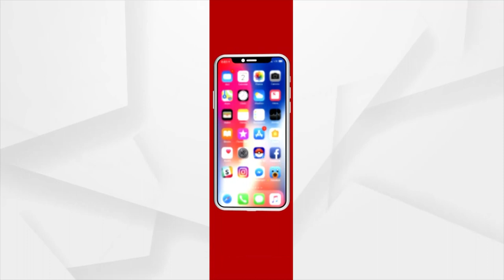Odisha CM Naveen Patnaik Paid Tribute to Odia Jawan Rana Pratap Das in Bhubaneswar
Odisha CM Naveen Patnaik Paid tribute to Odia Jawan Rana Pratap Das who was killed in a chopper crash near Coonoor, Tamil Nadu.